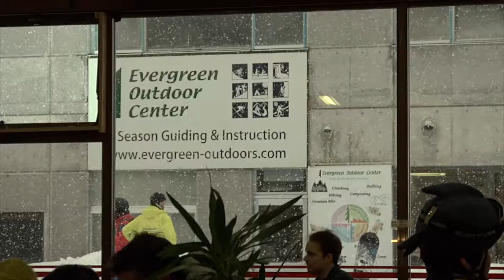Roots Cafe Hakuba Apre s ski Live Music